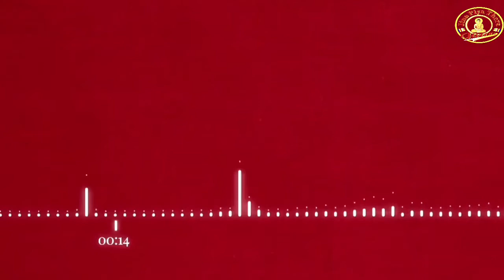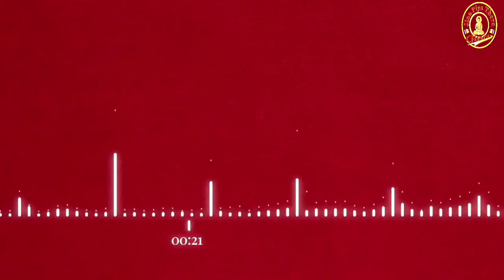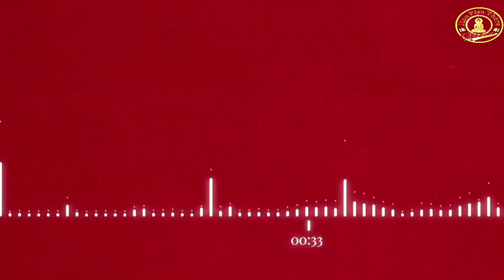The meanings of Dana//Dharma desona// Dharmiyo Desona .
The meanings of Dana.